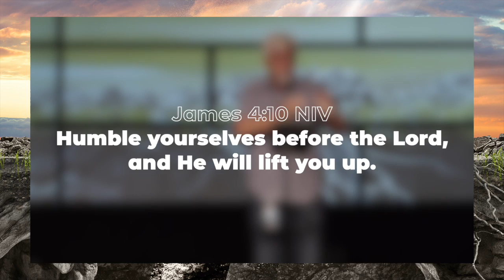The 'If / Then' principle when it comes to pride.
The 'If / Then' principle when it comes to pride and humility. James 4:10 says, "Humble yourselves before the Lord, and He will lift you up."